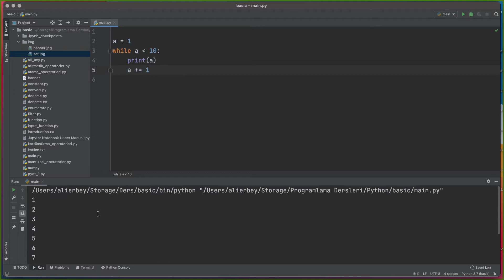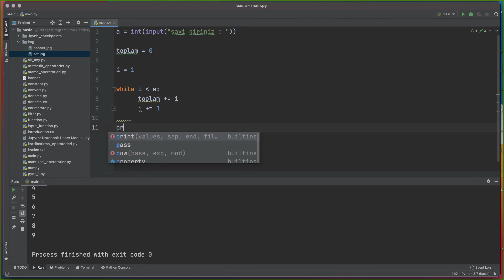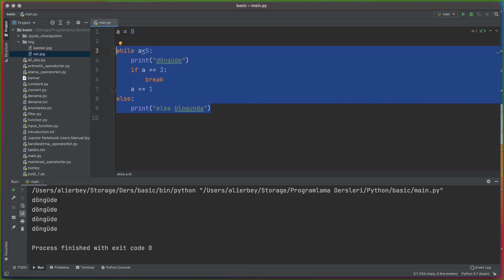Python Programlama Dili Dersleri 40 - While Döngüsü